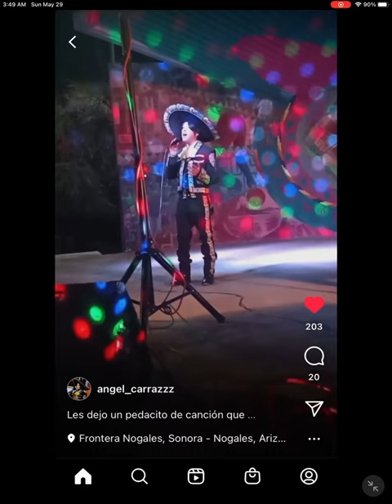Jose Angel Carrazco El Nuevo Idolo del Mariachi 🇲🇽🇲🇽🇲🇽🇲🇽🇲🇽